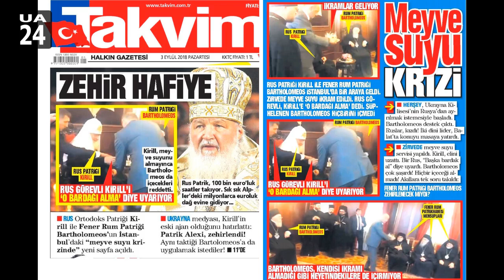RUSLAR, EKÜMENİK PATRİK BARTHOLOMEOS'U ZEHİRLEYECEK MİYDİ?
Rusya Ortodoks Kilisesi Patriği Kirill'in, Ekümenik Fener Rum Patriği Bartholomeos'la görüşmesinde skandal bir iddia gündeme geldi.
Türk basını, Rusya Ortodoks Kilisesi Patriği Kirill ile Ekümenik Fener Rum Patriği Bartholomeos görüşmesinde zehirli meyve suyu ikram edildiğini iddia etti.
Kirill, 31 Ağustos'ta, İstanbul Balat'taki Fener Rum Patrikhanesi'nde ziyarette bulunarak Bartholomeos'u, Ukrayna kilisesine otosefal (otonomluk-yerel kilise kurma yetkisi)vermemesini  istedi. Bartholomeos ise Ukrayna kilisesinin özerkliğinden yana tavır aldı.
Bu dört saatlik görüşmede ilginç bir olay kamera kayıtlarına da yansıdı